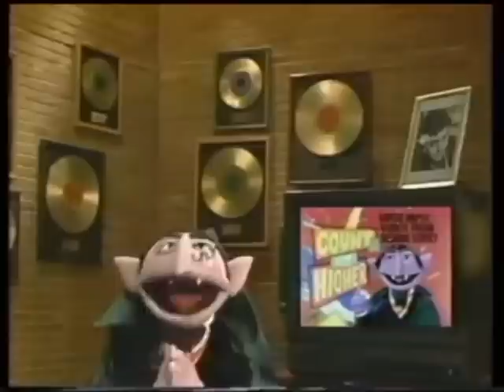Sesame Street - Do De Rubber Duck in Reverse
This one is a popular one. All the muppets sing and dance in the bathtub while Ernie is in there singing right along. Kind of strange! LOL Special thanks to Sesame Street Workshop for allowing me to post this video! This video and all Sesame Street videos are owned and copyrighted by Sesame Street Workshop and all profits, rights and credit belong exclusively to them!